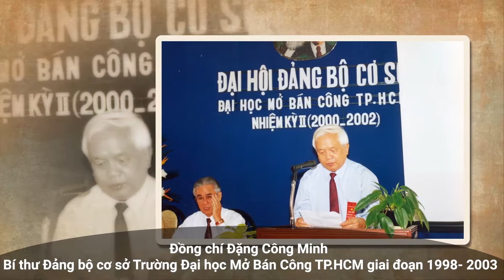Đại hội Đảng bộ trường Đại học Mở TP.HCM các thời kỳ từ 1990 - 2020